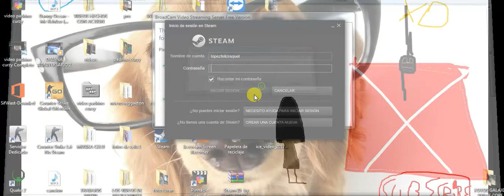ANDERTALE NAUHTRAL EN 1 MINUTAH